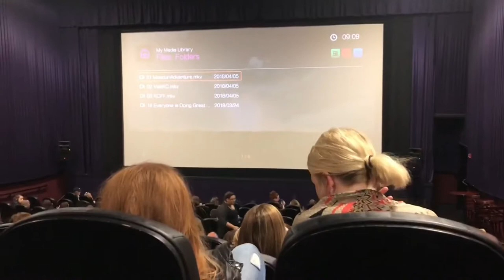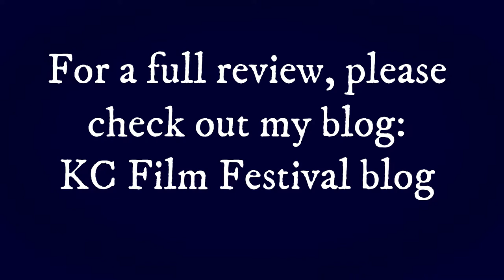KC FILM FESTIVAL AND MEETING JAMES LAFFERTY AND STEPHEN COLETTI FROM OTH! [VLOG 18[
short vlog! i wish i had filmed more of the event...

Welcome to A Writer's Vlog (get it?) it won't only be book updates but other life stuff.